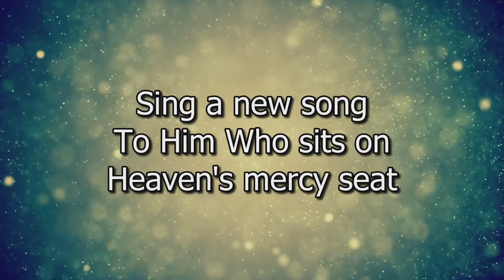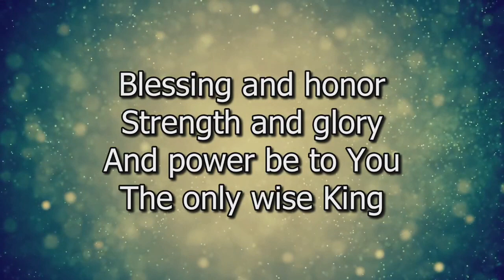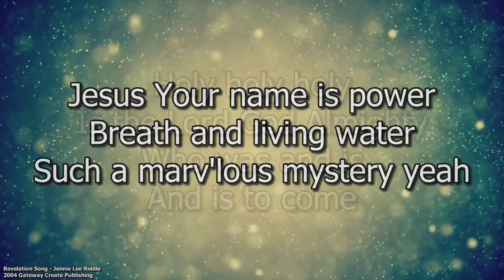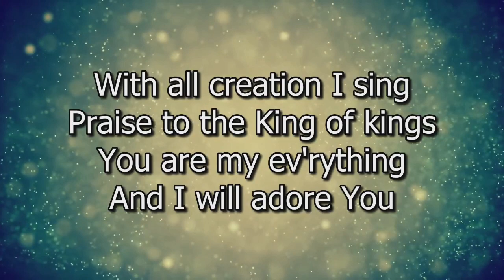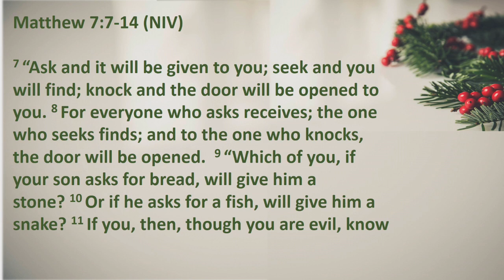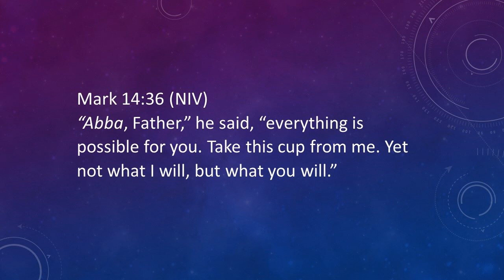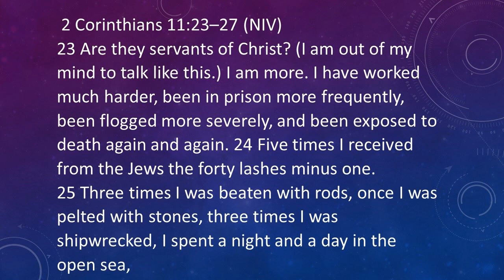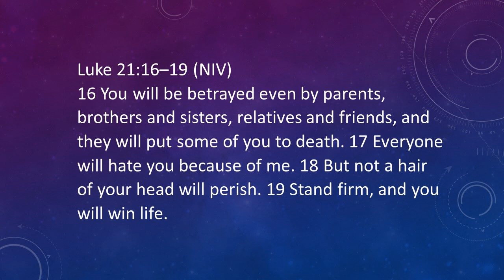Asbury Live January 17, 2021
Asbury Free Methodist Church Sunday Worship. Today is the first Sunday with the stay at home order. This service is brought to you from Pastor Brent's house. The worship segment was recorded before the stay at home order. The sermon today is Part 3 of the series "The Lies we tell ourselves." The lie we are looking at this week is "God is not entirely trustworthy."